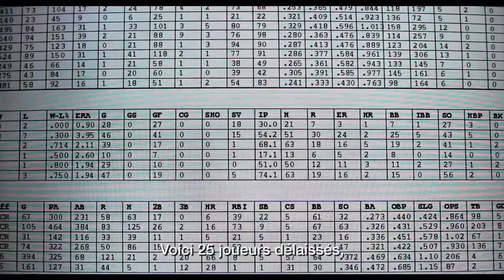Le Stratège - Bande Annonce VOST HD